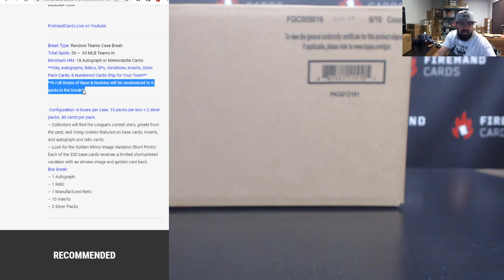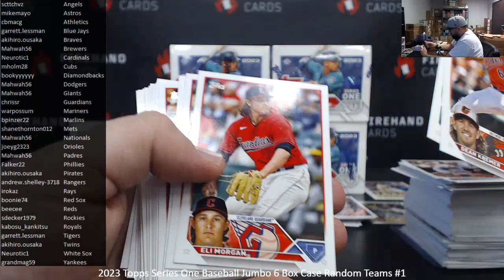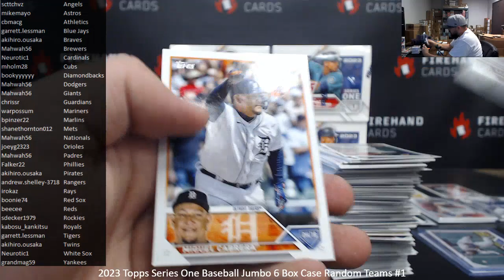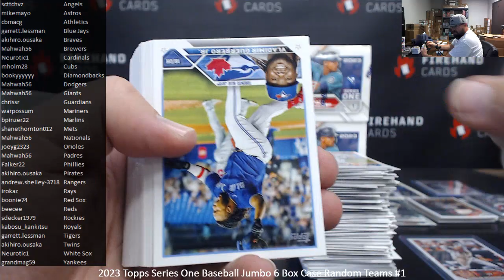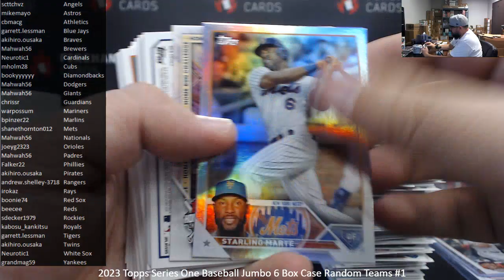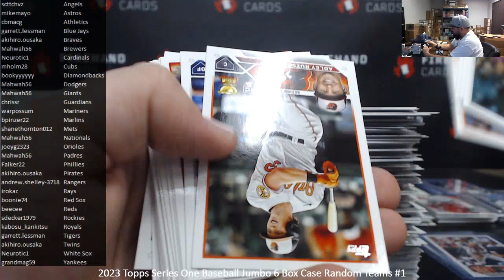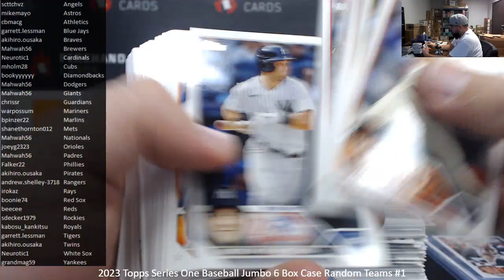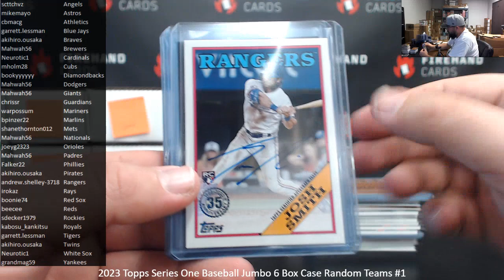2/15/2023 2023 Topps Series One Baseball Jumbo 6 Box Case Random Teams #1